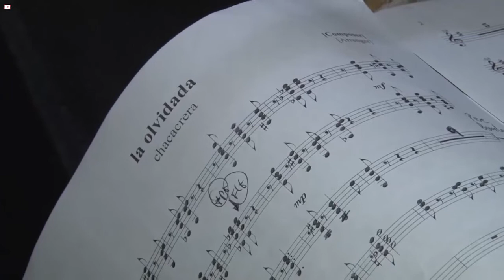Los Amigos del Chango tocaron en Tucumán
La Orquesta Popular de Cámara, fundada por el gran Chango Farías Gómez se presentó en nuestra provincia adelantando temas de su segundo disco y repasando algunas versiones de su "MCA Volumen 1" (Música Clásica Argentina)